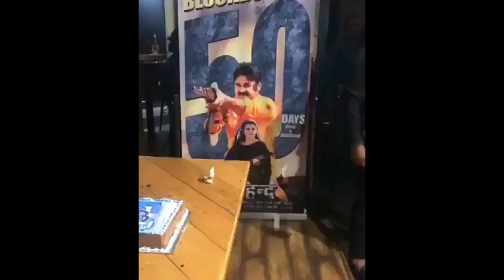अपनी फिल्म जयहिन्द की कामयाबी को लेकर पवन ने दिया बड़ा बयान ...